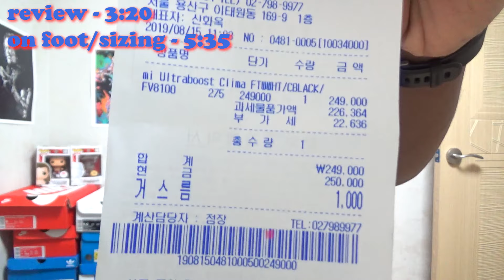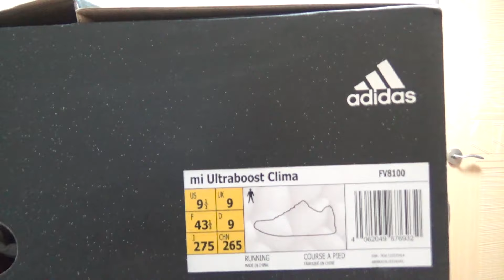Korea Exclusive! Adidas mi Ultraboost Clima “1988 Seoul” On Foot Review (FV8100)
Review - 3:20, On Foot/Sizing - 5:35
Got my hands on an Asia exclusive, South Korea exclusive to be precise. These are the “1988 Seoul” Adidas Ultraboost Clima’s (Product Id: FV8100) to commemorate the 1988 Olympics in Seoul. And that concludes my knowledge of Korea. But I do have things to say about sizing, comfort, and all that. Along with the standard on foot/on feet clips so watch this review.